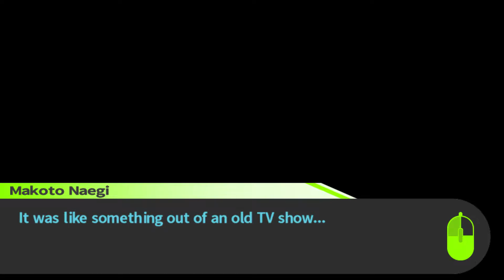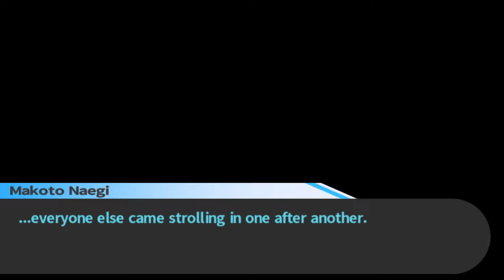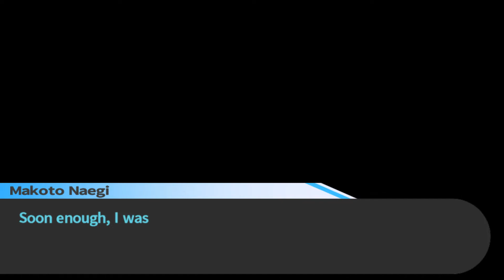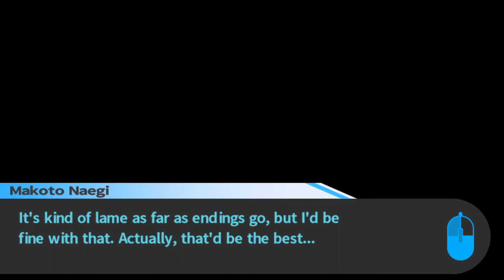03 Danganronpa Trigger Happy Havoc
WARNING: Graphic Violence possibly unsuitable to some audiences. Watch at your own risk.
Game: Danganronpa Trigger Happy Havoc by Spike Chunsoft Co., Ltd. , Abstraction Games